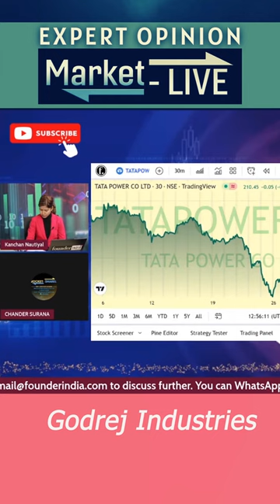Godrej Industries Ltd. के शेयर में क्या करें? Expert Opinion by Chander Surana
जानिए Stock Market Expert Chander Surana की राय |

Analysis of: Godrej Industries Ltd.

Shows on godrej godrejinds godrejindustries StockMarket equity trading investment commodity personalfinance reviews marketanalysis startups nifty sensex and much more.